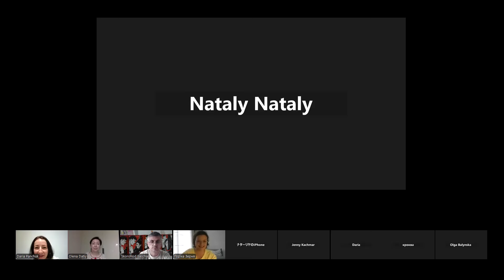Тамара Горіха Зерня про свій роман "Доця"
🔥 Сьогодні ми змогли детальніше розпитати авторку, перекладачку та волонтера Тамару Горіха Зерня про її роман "Доця".
✅️сюжетна лінія у творі;
✅️тема Донбасу та чи буде продовження "Доці" після перемоги;
✅️як склалася доля героїв у реальному житті;
✅️про вживання російської у творах та чи варто її перекладати.

Про це і не тільки у нас!